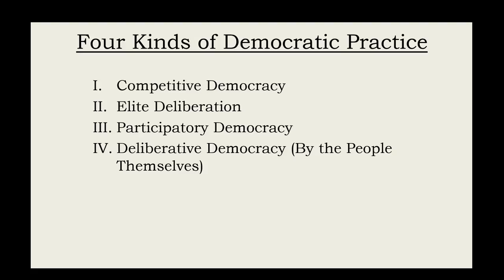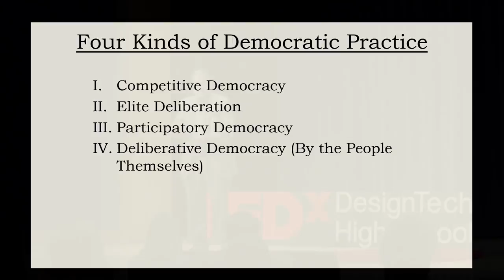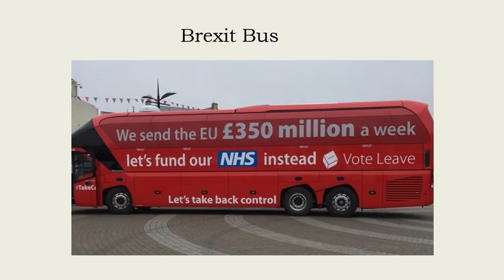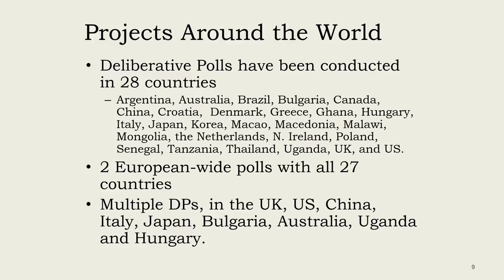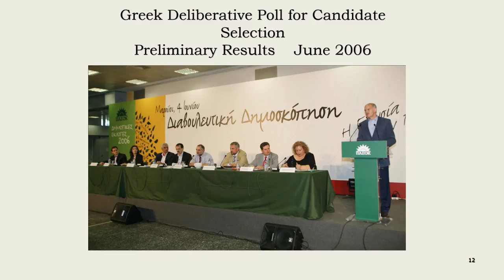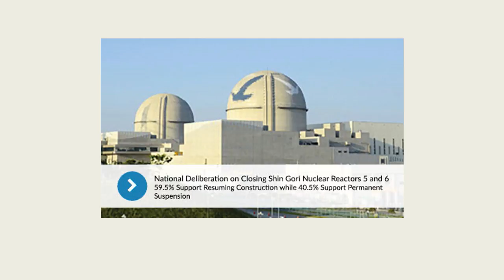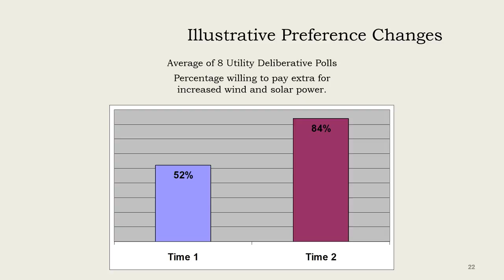Democracy When the People Are Thinking | James Fishkin | TEDxDesignTechHighSchool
James Fishkin speaks about citizen deliberation and how it can solve many of our most profound public problems.  James S. Fishkin holds the Janet M. Peck Chair in International Communication at Stanford University where he is Professor of Communication, Professor of Political Science (by courtesy) and Director of the Center for Deliberative Democracy. His work focuses on deliberative democracy and democratic theory in books such as Democracy When the People Are Thinking (Oxford 2018), When the People Speak (Oxford 2009), Deliberation Day (Yale 2004 with Bruce Ackerman) and Democracy and Deliberation (Yale 1991). He is a Fellow of the American Academy of Arts and Sciences.  He has also been a Guggenheim Fellow, a Fellow of the Center for Advanced Study in the Behavioral Sciences at Stanford, and a Visiting Fellow Commoner at Trinity College, Cambridge. Fishkin was educated at Yale and Cambridge. He holds both a Ph.D. in Political Science from Yale and a Ph.D. in Philosophy from Cambridge. This talk was given at a TEDx event using the TED conference format but independently organized by a local community.